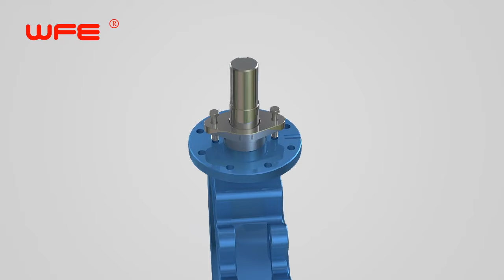WFE Lug Sealing Butterfly Valves 3D Demonstration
Winning Fluid Equipment (WFE) provides a wide range of valves including Gate Valves, Globe Valves, Check Valves, Ball Valves, Butterfly Valves, and Specialty Valves, which comply with the API 600, API 6D, API 607, CE, TS, ISO and other international standards. Our designs are specially made to give high degree reliability, sustainability, durability, and highest standards in the entire production process.